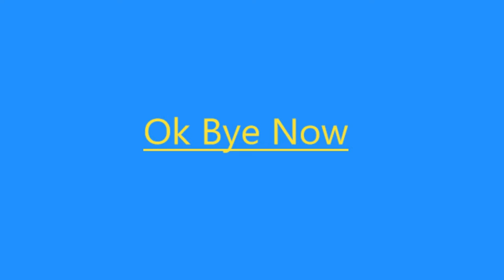Sniper Shoot Out (Best Moments)